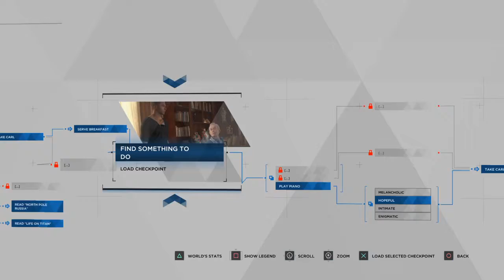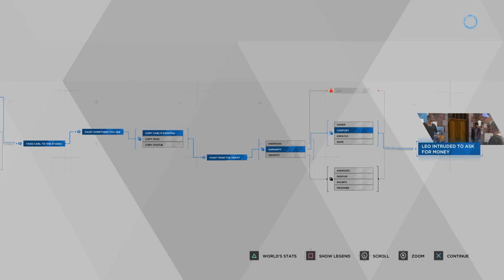(NO COMMENTARY) (FREE TO USE) DETROIT BECOME HUMAN // THE PAINTER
Detroit: Become Human "The Painter"